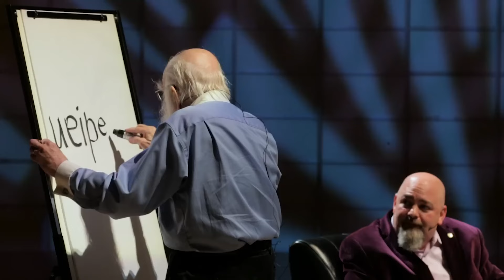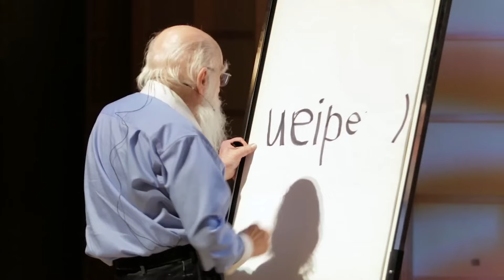MATT DILLAHUNTY & THE AMAZING JAMES RANDI !!! Skepticism, Magic, Atheism, God, Religion, Science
In loving memory of the legend James Randi.

CONJURE THE NIGHT started with a live conversation with The Amazing James Randi & Matt Dillahunty. They spoke about Randi's career in Magic & Skepticism. Then the audience was treated to a brilliant MAGIC show, with performances by Matt Dillahunty, Murray Hatfield and 2 time world champion of magic - Shawn Farquhar. The event took place on April 2nd, 2017 at the Chan Centre For The Performing Arts in Vancouver BC Canada.